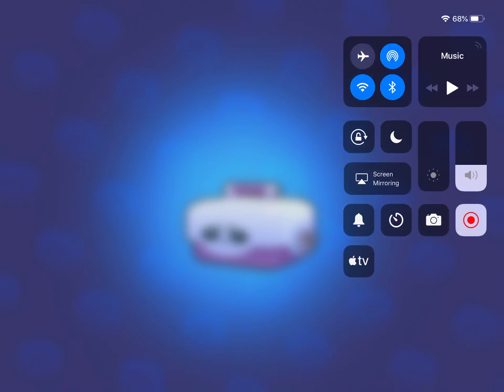Brawl Stars - Is This The End? Let's Play My Video Games Wolrd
PC: HP - OMEN by HP Desktop - Intel Core i7 - 16GB Memory - NVIDIA GeForce GTX 1070 - 1TB Hard Drive - Brushed Aluminum

~ 👾 SCHEDULE / HORARIO 👾 ~
Monday/Lunes: Classic Gaming
Tuesday/Martes: Playstation
Wednesday/Miercoles: Xbox
Thursday/Jueves: VR
Friday/Viernes: Mobile / PC
Saturday/Sabado: Nintendo
Sunday/Domingo: ANYTHING =)

~ 🚨 CHAT RULES / RECLAS DE CHAT🚨 ~
1. Respect the Moms and other viewers / Respeten Las Mamas y Viewrs
2. Do not troll the chat / No Trolear el Chat
3. Do not spam the chat / No spam en el Chat

~ 🎮 PLAYING WITH SUBS / JUGANDO CON SUBS 🎮 ~
1. Add me / Agregame:
 -  Epic: morusitos
 - Origin: myvideogamesw
2. When stream starts, I will open my lobby and whoever hops in gets to play. / Jugar Solo Cuando Se te Invite o Con Link
3. There is a  2- 4 game limit. /Limite de Jugadores 2 - 4
4. NO CRUDE LANGUAGE. - No Lenguaje Crudo
5. No Background Music /No Musica de Background

Get: A FREE MVGW hat worth $29.99 or a FREE MVGW T-Shirt worth $29.99. One on One Gaming Session, Special merch offers, Contests with BIG prizes!, Contest for FREE Game Keys to play New Upcoming Games and much MORE.🔴 🔵

🔴 🔵🕹 Únete a nuestro canal 🕹 Opten: una Gorra MVGW GRATUITA con valor de $29.99 o una Playera MVGW GRATUITA con valor de $29.99, Sesión de juegos Privada, Invitaciones a eventos exclusivos de MVGW, Ofertas especiales demercancia MVGW, Concursos con GRANDES premios!, Concurso de Codigos para juegos GRATIS de nuevos juegos y mucho más🔴 🔵